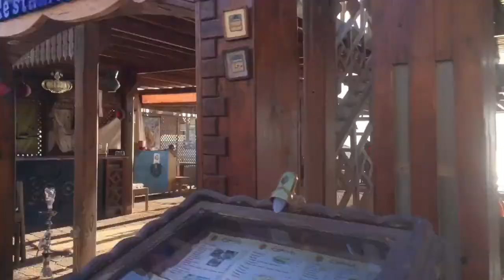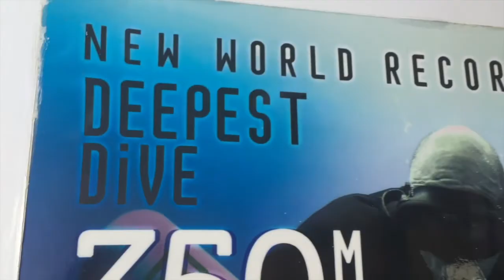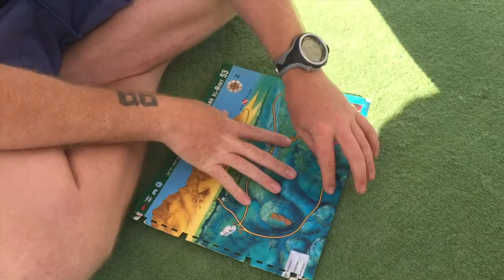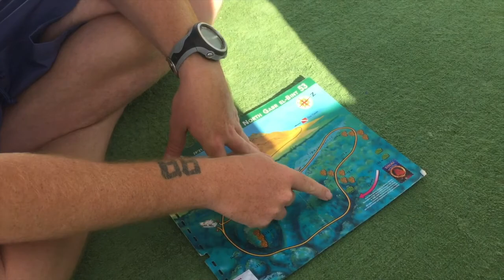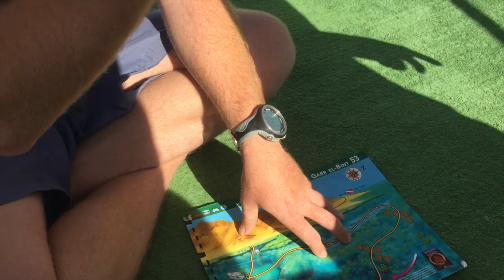Diving with dolphins Dahab Red Sea Egypt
Fantastic diving with dolphins
Wspaniałe nurkowanie z delfinami